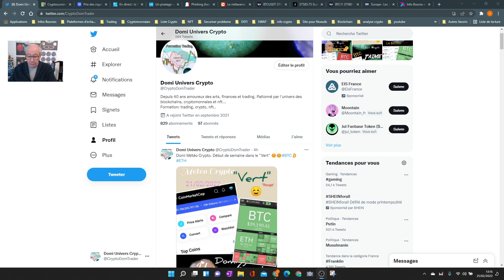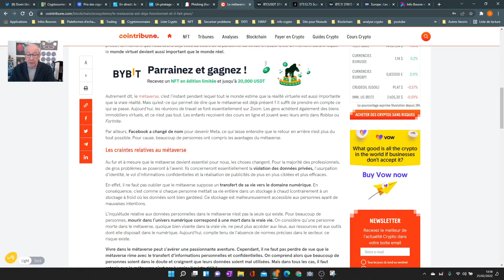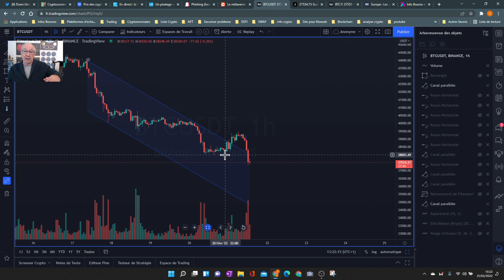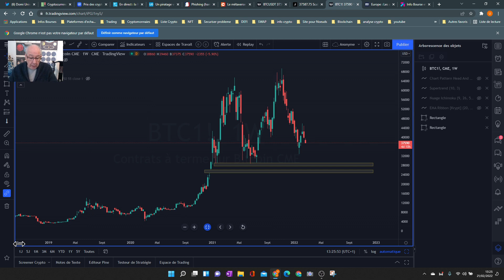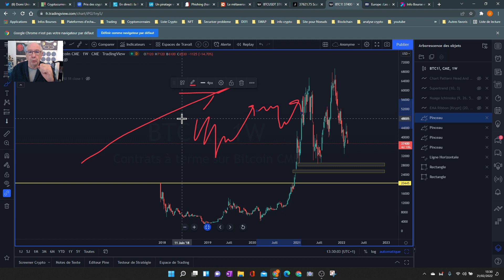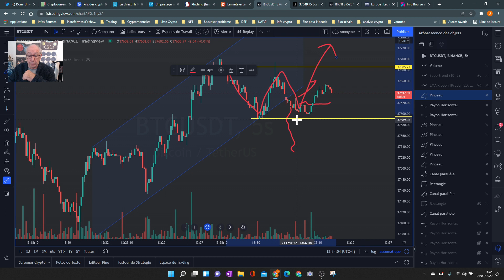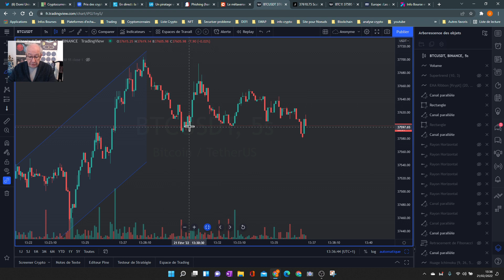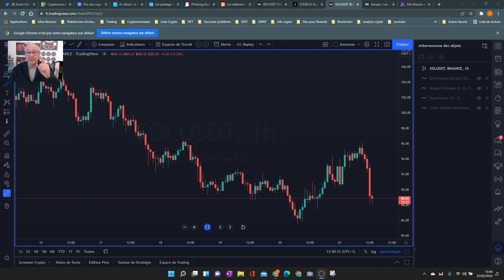Crypto BTC KO technique . Knockout...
Est ce le moment acheter du Bitcoin OUI NON ???
Et si le bitcoin et d'autres cryptos finissent par vous passionner rejoignez moi sur Twitter et Twitch chaque jour...